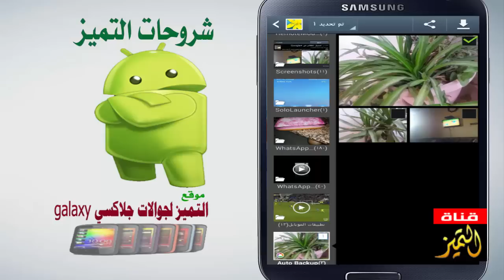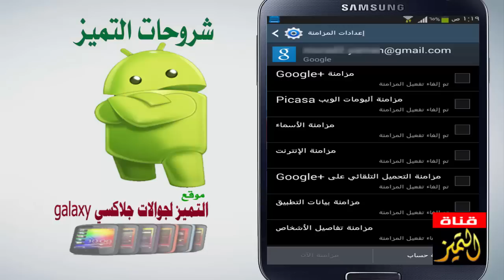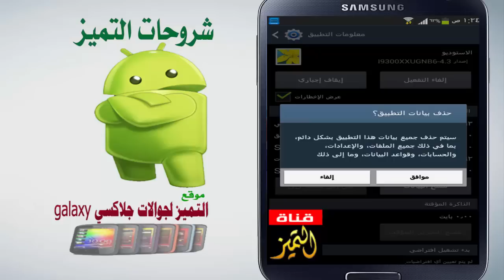حذف الصور من الاستديو في سامسونج جلاكسي والتي لا يمكن حذفها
حل مشكلة حذف الصور من الاستديو والتي لا يمكن حذفها في جوال جلاكسي وكيفية ازالة المزامنة - طريقة حذف البومات picasa من الاستيديو